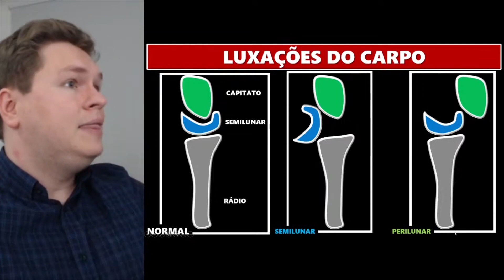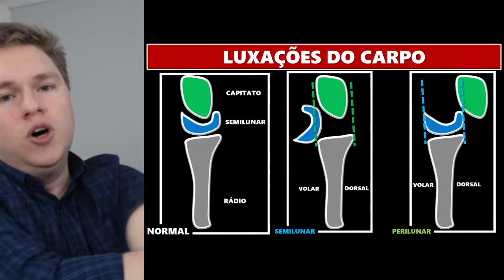LUXAÇÕES DO CARPO - SEMILUNAR E PERILUNAR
Para identificarmos as luxações dos ossos do carpo, precisamos de um ponto de referência - que, para nós, é o osso semilunar. Assim, na luxação do semilunar, ele se move da sua posição anatômica, que deveria ser alinhado ao rádio e ao capitato. No cenário oposto, a luxação perilunar apresenta-se com o semilunar alinhado ao rádio, enquanto as estruturas ao redor estão luxadas. Quer ver isso na prática? Vem aprender!